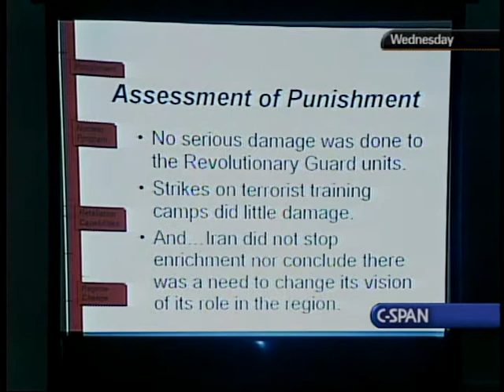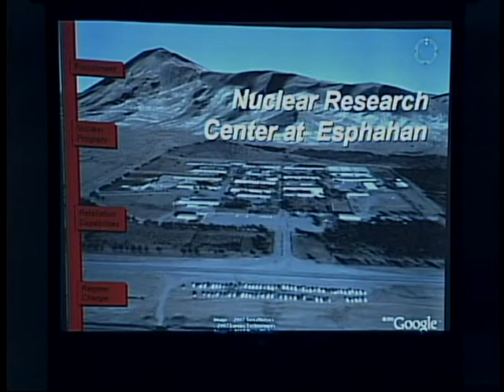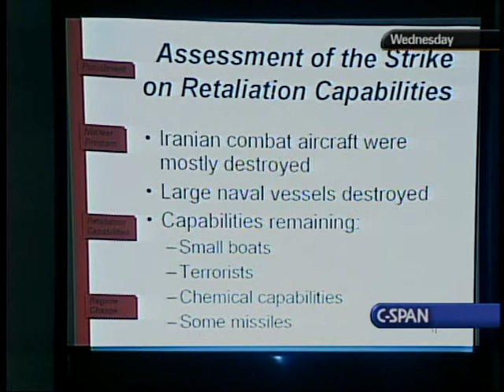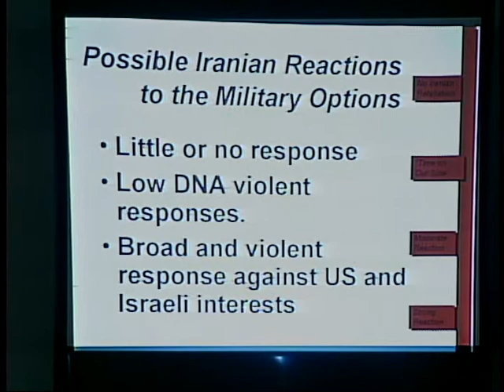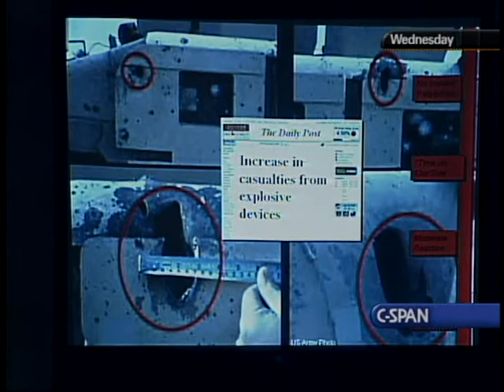U.S. Policy Toward Iran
U.S. Policy Toward Iran - House Oversight Committee - 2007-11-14 - Product 202312-1-DVD - House Committee on Government Reform and Oversight. Subcommittee on National Security and Foreign Affairs.  Military experts testified about regional and global threats from Iran and the possible consequences of U.S. military action on Iranian citizens. Topics included the stability of Iraq and Afghanistan, the consequences for Turkey and Pakistan, retaliation by terrorists, strategy considerations, Iran nuclear capabilities, and the need for open discussion with the U.S. public. Colonel Gardiner is a former National War College professor. Filmed by C-SPAN. Non-commercial use only.